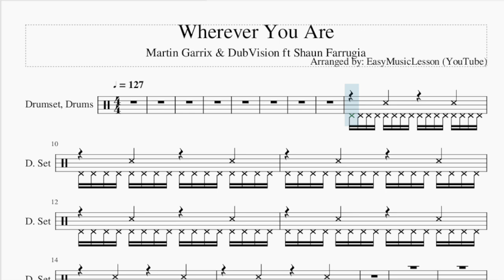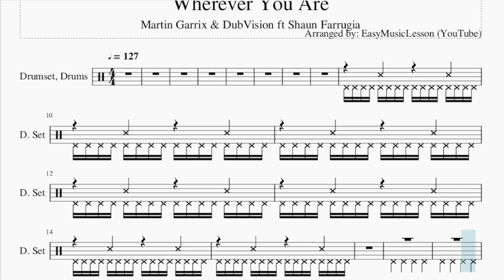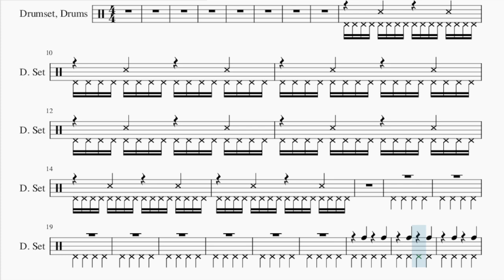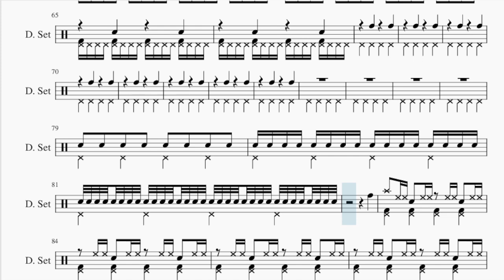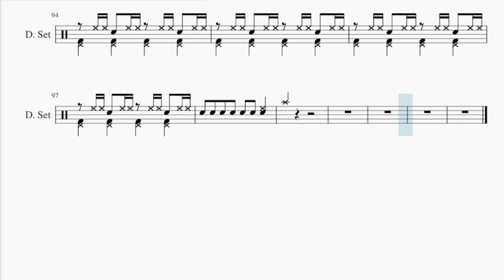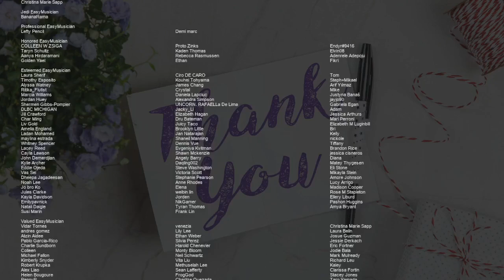How to play Wherever You Are by Martin Garrix & DubVision ft Shaun Farrugia on Drum (Tutorial)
Comment and let us know how the videos have helped you. It keeps us going! :)The easiest way to learn how to play Wherever You Are by Martin Garrix & DubVision ft Shaun Farrugia on the drum. It's a drum tutorial for Wherever You Are by Martin Garrix & DubVision ft Shaun Farrugia.

EasyDrumLesson teaches you to play the your favorite instrument, through easy and simple animation so that you too can learn how to play Wherever You Are by Martin Garrix & DubVision ft Shaun Farrugia on the drum easily. A drum tutorial with visual animation graphic.